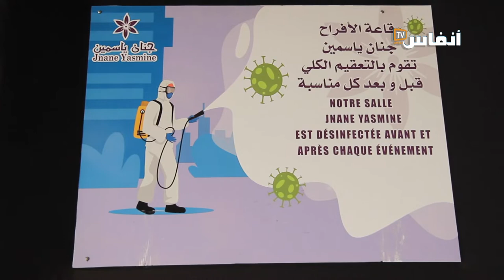عبد الله وحماني: هكذا بصمت شركتنا خبرتها في قطاع محاربة الآفات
يتطرق الفيديو إلى نموذج شركة تنشط في قطاع  محاربة الآفات (الجرذان الحشرات والزواحف)، وذلك باستعمال أحدث المبيدات والمعدات المرخص لها في القطاع.

# أخبار_عاجلة